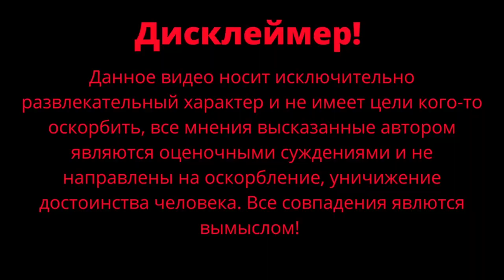Выступление группы "Под небом" / Новый трек 2023 / Банка джема / Чернокнижный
Выступление группы "Под небом" в Банка джема. Исполнили новый трек из будущего альбома 2023 года.